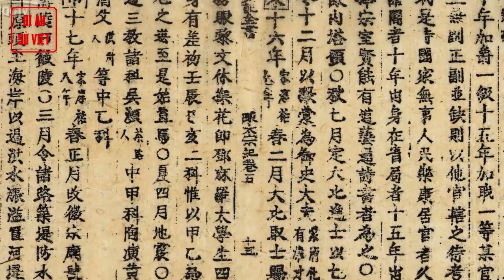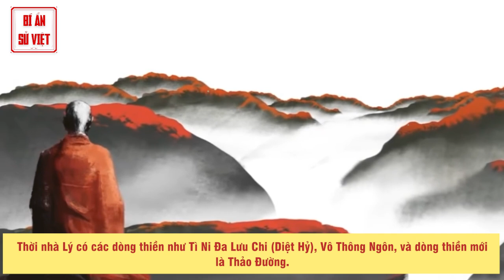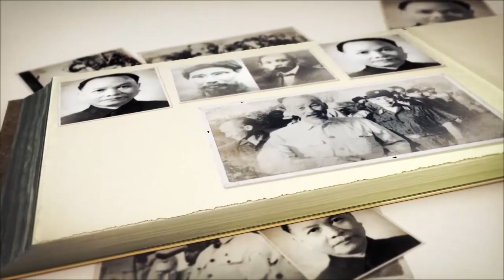Nhìn Lại Sự Phát Triển Phật Giáo Qua Các Thời Kỳ Đinh, Tiền Lê, Lý, Trần | BÍ ẨN SỬ VIỆT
Nhìn lại sự phát triển Phật giáo qua các thời kỳ Đinh, Tiền Lê, Lý, Trần

Phật giáo phát triển mạnh tới tận triều đình nước ta từ thời nhà Đinh khi Đinh Bộ Lĩnh dẹp loạn 12 Sứ quân thống nhất Giang Sơn về một mối. Đến thời nhà Lý thì Phật giáo phát triển cực thịnh. Nhà Trần kế thừa dùng tín ngưỡng ổn định Xã Tắc mà 3 lần đánh bại đại quân Mông Cổ.

► Đón xem những clip mới nhất bằng cách đăng ký:
► MỘT SỐ SERIES VIDEO HỮU ÍCH VỚI BẠN